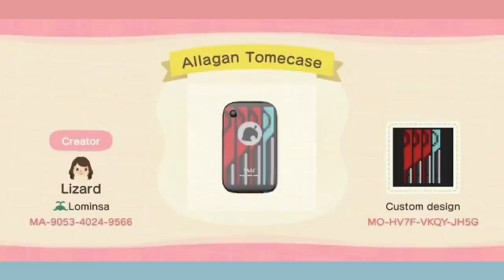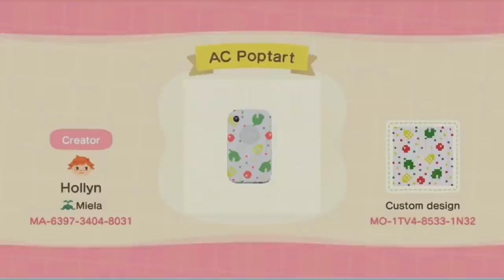Top 100+ Best Nook Phone Case Custom Designs In Animal Crossing New Horizons (Design ID/QR Codes)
Enjoy!! You can get these using the kiosk or the custom designs portal on your Nook Phone or in the Able Sisters Shop. Please also check my new channel RandomRamShorts, this is where I would upload short or quick random videos, it could be animal crossing related, any games that I play or about myself. Thank youu and keep safe. 👋😄💕

I have made more compilations of custom design videos for acnh and a video guide on how to use these designs. I now have 100+ videos about it. Here are the links to the videos: